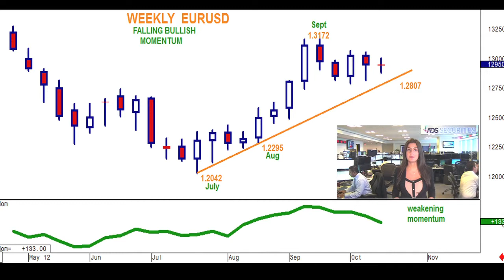ADSS FX DAILY MARKET UPDATE AR 15-10-12